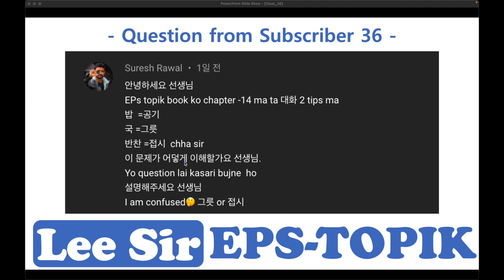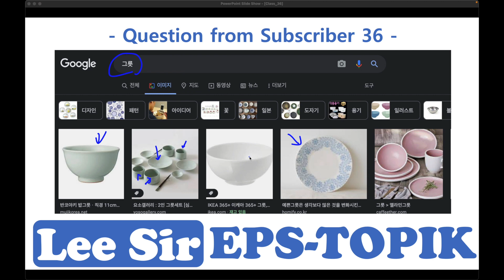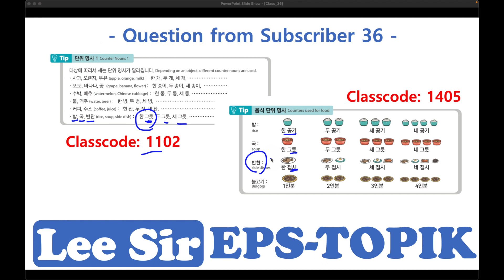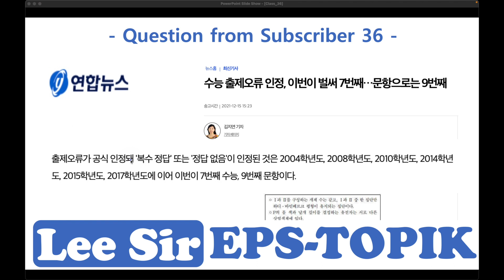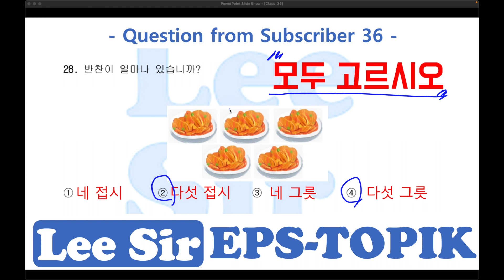Question From Subscriber 36 - 그릇 VS 접시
주요 어휘